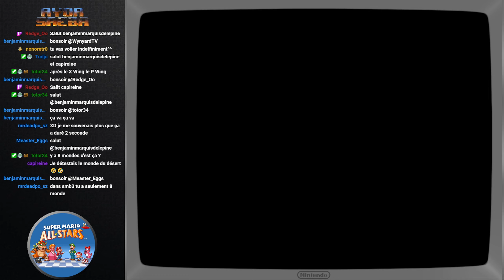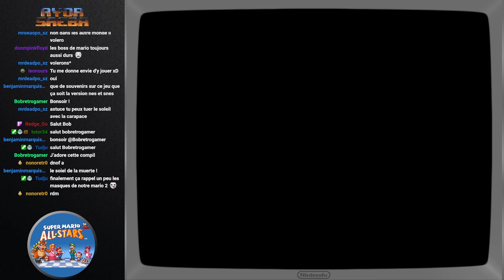[Rediff][Let's Play] Super Mario All Stars: SMB 3 (SNES)(Wld 1-4)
C'est parti pour Super Mario Bros 3 de la compil Super Mario All Stars sur SNES.